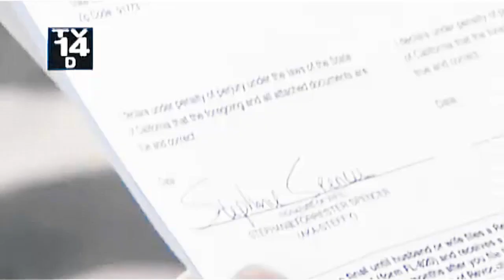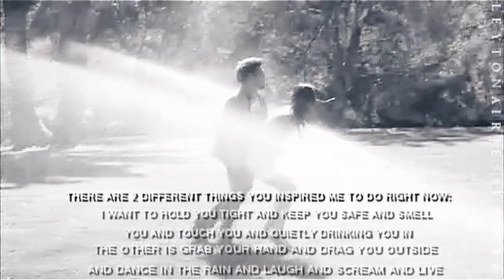Liam and Steffy|| Their Story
I can't stand what happened yesterday...Quiam and Statt? Seriously?:P I mean I can accept Statt but I can't watch Quiam moments any longer...So I think Steam shipper needed a video tribute to our favourite magic and unique couple: Steam!! When I think of real love, I think about them...they had ups and downs, happy and crazy moments but also tough ones and they always think of each other:) So yes I HAVE FAITH IN STEAM AND I WILL ALWAYS HAVE!! So if u don't like them don't watch this video:)

ANY OTHER COUPLE IN THE SHOW IS LIKE THEM!!! THIS IS FOR ALL THE STEAM SHIPPER, ENJOY GUYS!!!